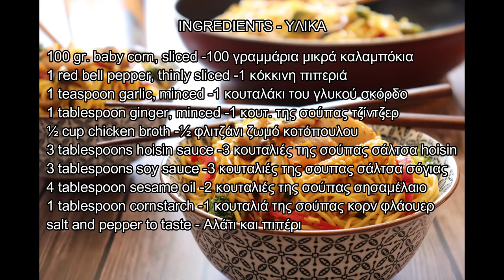Stir Fry Noodles with Chicken and Vegetables - Νούντλς με Κοτόπουλο και Λαχανικά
This Stir Fry Noodles with Chicken and Vegetables recipe, is the perfect answer to the 'What's for dinner?' question. There are loaded with chicken and colorful vegetables with a savory sauce. Try this recipe it tastes even better than what you'd get at a restaurant.

Αυτή η συνταγή Νουντλς με Κοτόπουλο και Λαχανικά, είναι η τέλεια απάντηση στην ερώτηση «Τι θα φάμε σήμερα ;». Είναι γρήγορη, εύκολη και πεντανόστιμη.  Δοκιμάστε την και θα δείτε πόσο γρήγορα και εύκολα φτιάχνετε Νουντλς καλύτερα και από εστιατορίου !!!

To get this complete recipe with instructions and measurements, check out my